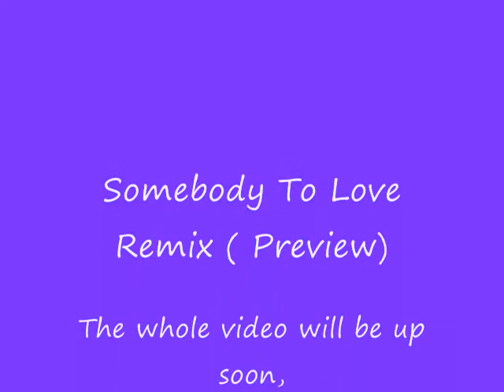Somebody To Love Remix (Preview)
Shelby & Brooke making a video to Justin Biebers Somebody To Love Remix ft. Usher,